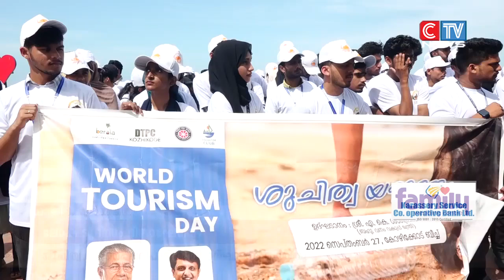ലോക ടൂറിസം ദിനാഘോഷത്തിൻ്റെ ഭാഗമായി ജില്ല ഭരണകൂടവും ടൂറിസം പ്രമോഷൻ കൗൺസിലും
ലോക ടൂറിസം ദിനാഘോഷത്തിൻ്റെ ഭാഗമായി ജില്ല ഭരണകൂടവും ടൂറിസം പ്രമോഷൻ കൗൺസിലും സംയുക്തമായി ശുചിത്വ യജ്ഞം പരിപാടി സംഘടിപ്പിച്ചു. കോഴിക്കോട് ബീച്ചിൽ നടന്ന പരിപാടി വനം വകുപ്പ് മന്ത്രി എ.കെ ശശീന്ദ്രൻ ഉദ്ഘാടനം ചെയ്തു